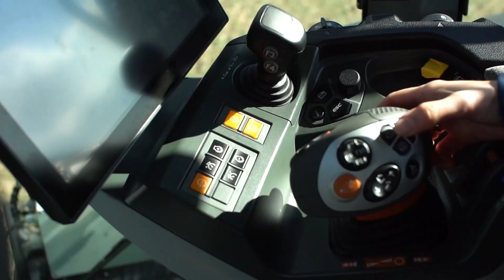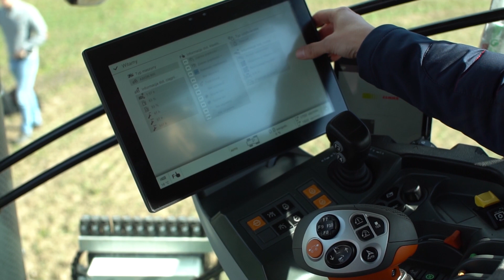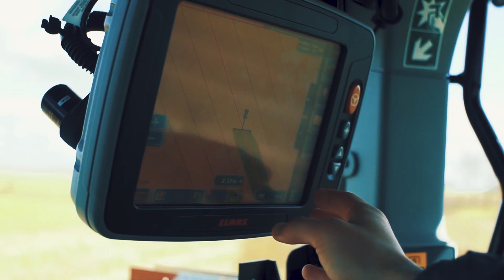Agro-land pokazy polowe ciągnika CLAAS AXION 960. Testuje Rolniczy Kombinat Spółdzielczy w Bądeczu.